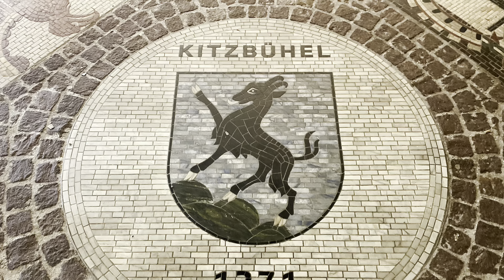Skiing Adventure in Kitzbuhel, Austria: Alpine Bliss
Join the exciting skiing adventure in Kitzbuhel, Austria!  Experience the rush of skiing legendary slopes and witness breathtaking alpine scenery.  This video captures the essence of Kitzbuhel's winter wonderland.  Feel the alpine bliss!